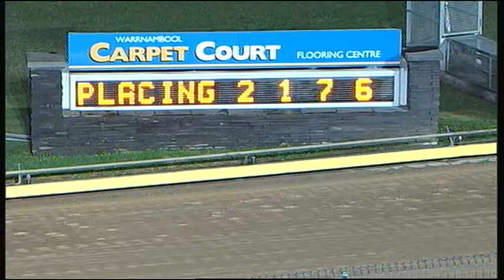WBL THU 12 MAY 16 R9